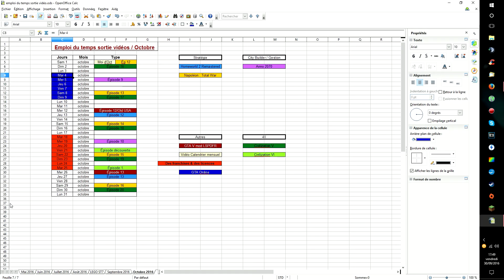Calendrier d'Octobre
Petit point sur le mois d'Octobre.

Si tu as aimé cette vidéo n'hésites pas à laisser un like, à commenter et à partager la vidéo !!